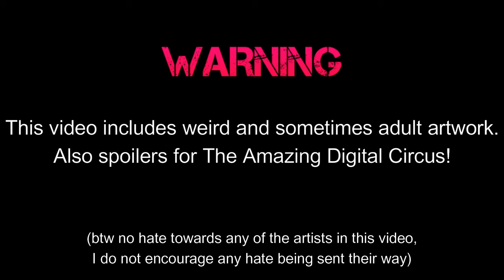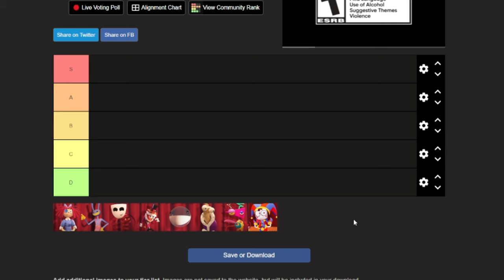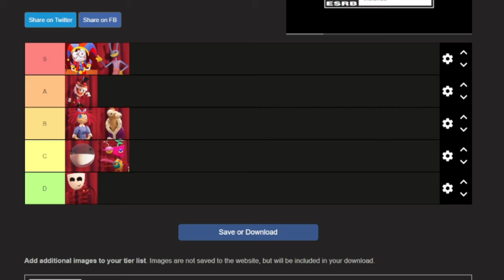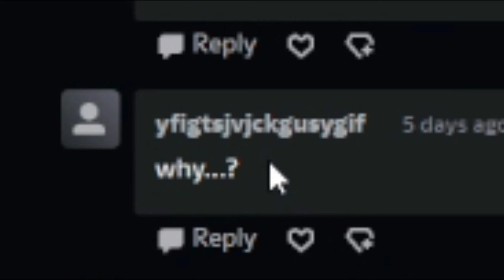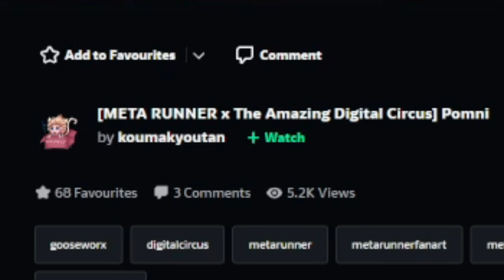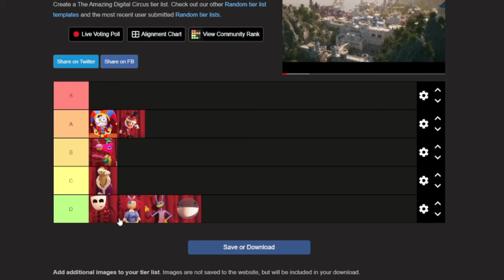The Real Digital Circus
The Amazing Digital Circus is an internet animation (soon to be animation series) that has taken the internet by storm and has obtained a massive fanbase! From it's success and creative nature, fans have been quick to draw art of the characters, for better or for worse...

CHAPTERS:
00:00 - 01:15 (introduction)
01:16 - 05:33 (the game)
05:34 - 06:22 (game overview)
06:23 - 08:17 (honourable mentions)
08:18 - 10:18 (outro)

ART CREDITS:
POMNI-MAN - @Le_Unorthodox on Twitter
'Go for it Pomni!' Ragatha version - @tired_cringe on Twitter
'Go for it Pomni!' Gangle version - CutieCupidDraws148 on Deviantart
Johnny Bravo x Pomni - @Revov_drawings on Twitter
Pomni x Skibidi Toilet - @mr_inversion on Twitter
Pomni x Rayman - @mr_inversion on Twitter
Digital Circus OVA - @LuEduar_ on Youtube
Pomni x Ramon - @AlexicoReborn on Twitter
Pomni Captain Laserhawk Edit - @whatheheckTim on Twitter